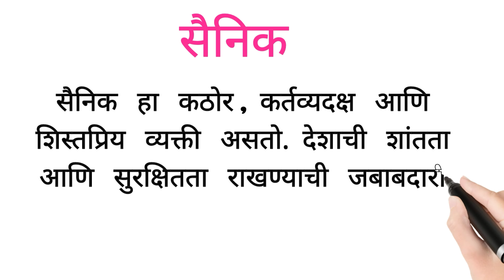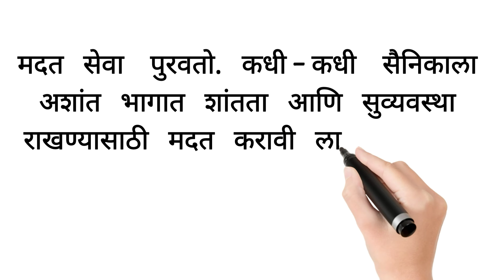सैनिक मराठी निबंध/sainik marathi nibandh/सैनिक 10ओळी मराठी निबंध/Essay on soldier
सैनिक मराठी निबंध/सैनिक 10ओळी मराठी निबंध 📖मराठी  निबंधलेखन✍मराठी  निबंध ✍शालेय  निबंध